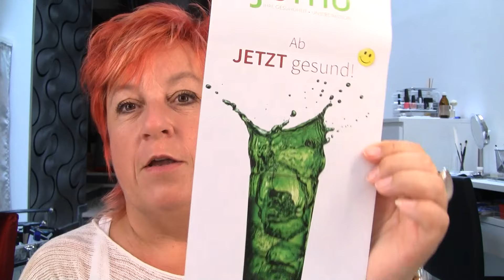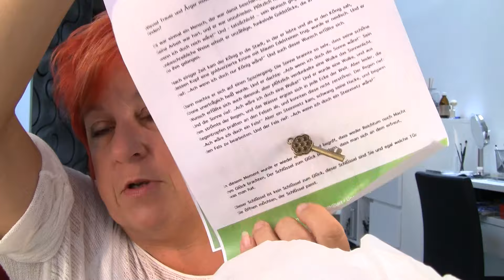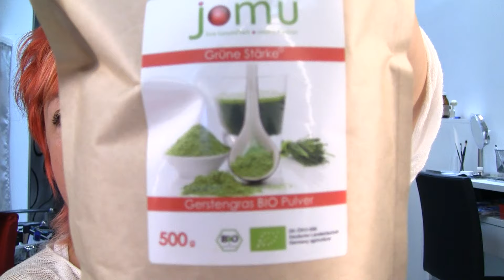Test Gerstengraspulver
Werbung/Muster erhalten/Test/keine Kooperation.
Wir sind oft durch falsche Ernährung übersäuert.
Ich mache nun(auf Empfehlung) einen Test mit Gerstengraspulver.
Es ist unglaublich, wie viele Vitamine und Spurenelemente darin sind.
Wir sehen uns in vier Wochen.